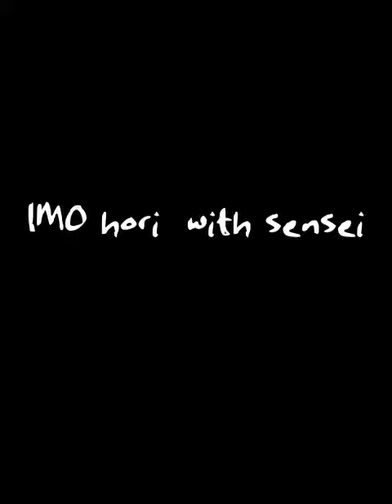IMO hori with sensei